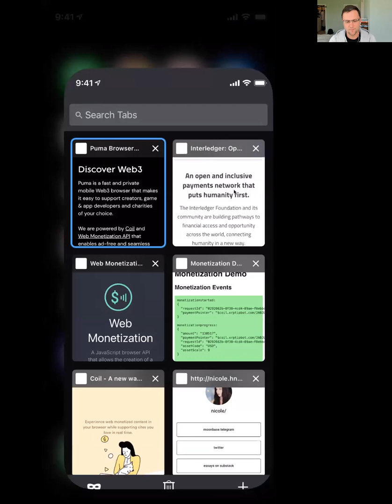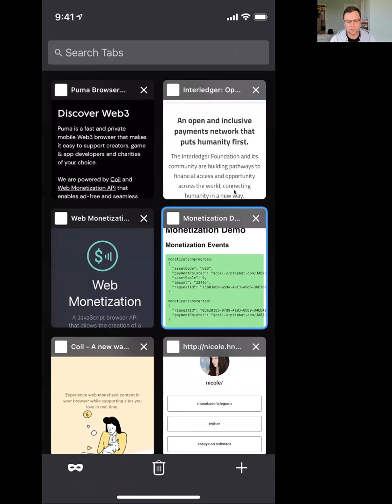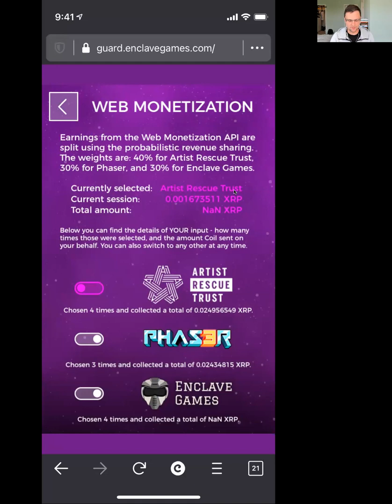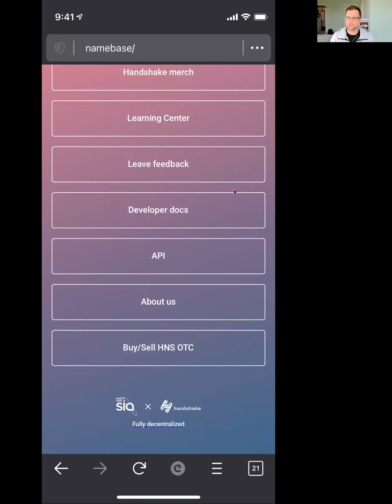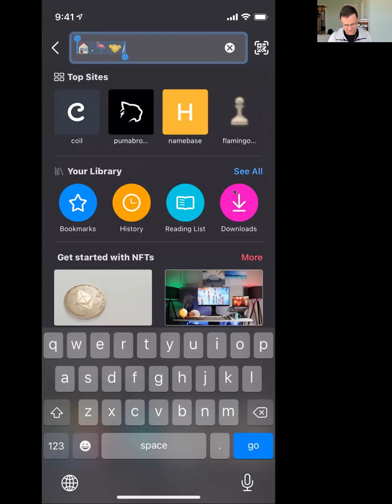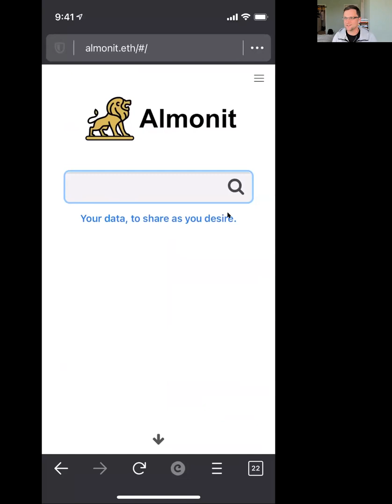Puma Browser // Handshake and new web protocols // Yuriy Dybskiy // CEO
Handshake and new web protocols
Yuriy Dybskiy
CEO, Puma Browser

Originally broadcast at the Future of Micropayments Conference
26 May, 2021

A one day virtual conference about the future of personal agency, decentralization, protocols and payments, identity and who we are as a species.

Broadcast live through Hopin on 26 May, 2021.